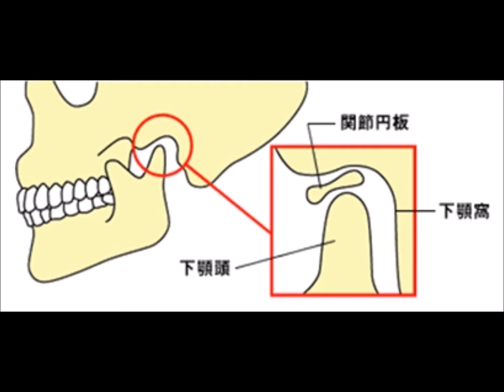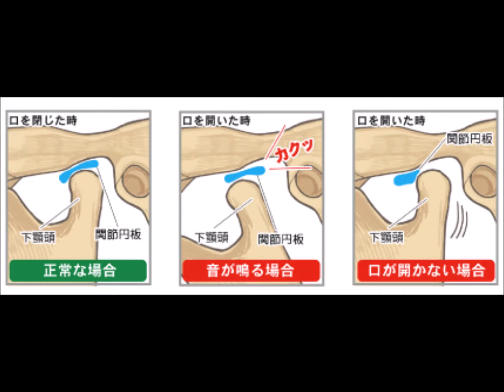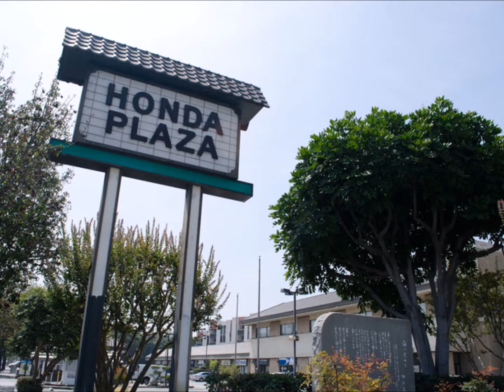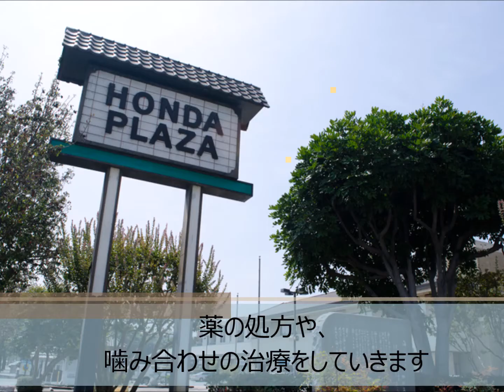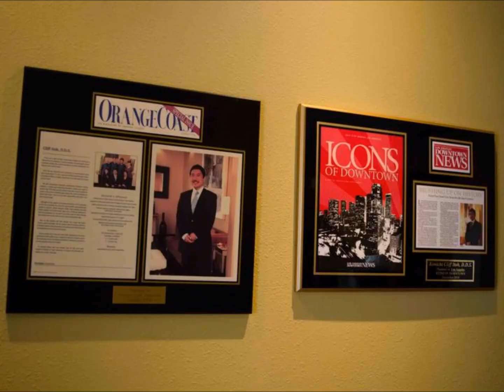「顎関節症と治療について」｜６月６日 Ito's Dental Ave.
こんにちは！
今日は伊藤先生から顎関節症について教えていただきます♪